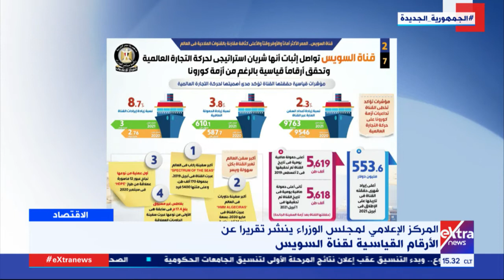غرفة الأخبار | المركز الإعلامي لمجلس الوزراء ينشر تقريرا عن الأرقام القياسية لقناة السويس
تقديم إنجي طاهر ودعاء جاد الحق

4 أغسطس 2021